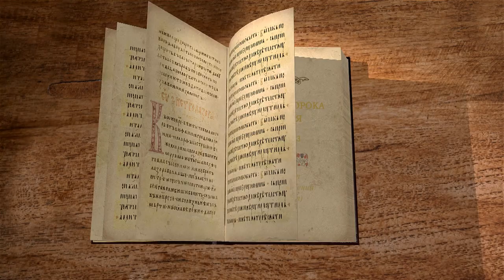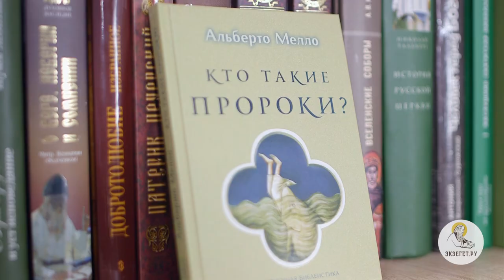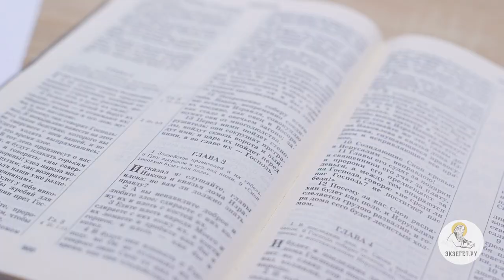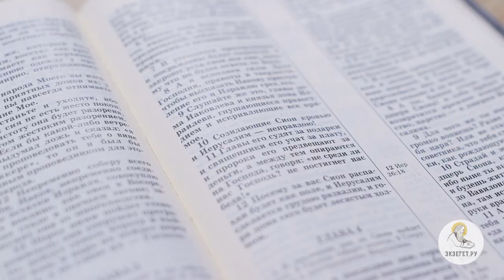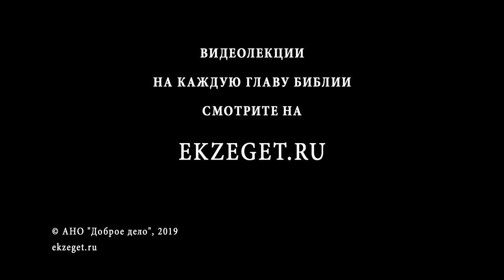Книга пророка Михея. Глава 3. Игумен Арсений (Соколов). Библия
В 3 главе пророк продолжает обличать злодейства правителей и все их несправедливости, которые творят они, предрекая им гибель и пленение. Иудейские богачи и князья буквально пожирают собственный народ. Пророк сравнивает их с людоедами.

Слушайте лекцию игумена Арсения (Соколова).